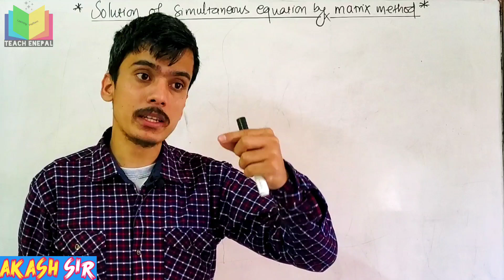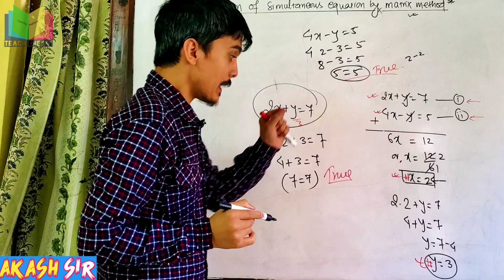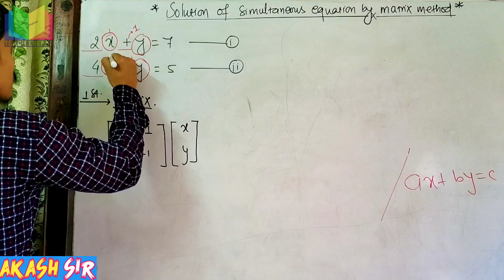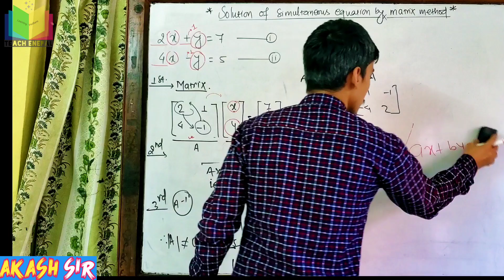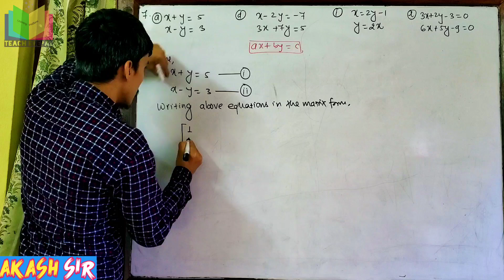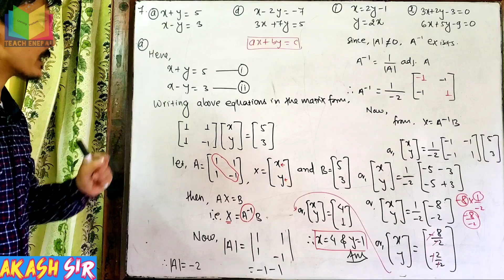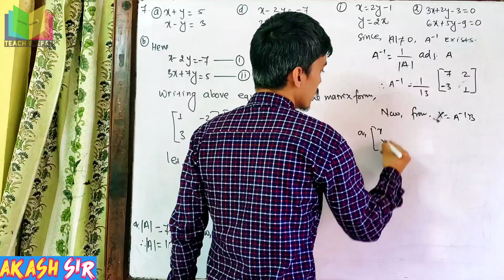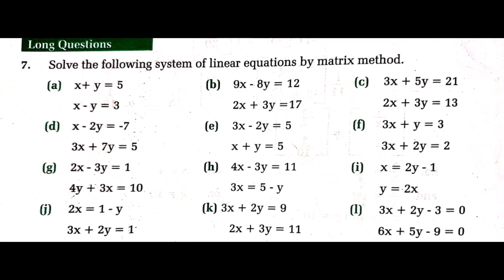MATRIX PART-6 || LONG QUESTIONS || Solve by using matrix method || SEE Optional math 2077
मेरो बिशेष अनुरोध:
Videos हरु आफ्ना संगै पढ्ने साथिहरुलाइ share गर्न नभुल्नुहोला, र जे जस्तो लाग्छ comment गरि सुझाब सल्लाह दिएर साथ/सहयोग गर्नु हुनेछ भन्ने आशा राख्दछु। - Akash sir

सबैजनालाइ नमस्कार!! म कक्षा ८-१० सम्मका बिद्यार्थीहरुका लागि विभिन्न विषयका कक्षाहरु सञ्चालन गरि , भिडियो मार्फत सजिलो संग बुझ्ने गरि यसै युट्युब च्यानल मार्फत अपलोड गरिरहेको छु। यदि केही समस्या आएमा फेसबुक मार्फत message गरि राख्न सक्नु हुनेछ। facebook मा message गर्नको लागि यो लिन्क:

"Education for everyone-सबैका लागि शिक्षा"
-A complete learning platform

optional math class 10,
optional math class 10 solution,
optional mathematics,

optional math class 9,
optional math class 9 solution,
solution of class 9 optional mathematics,
speedy maths book class 9 solution,
compound angles,
Trigonometric ratios of compound angles,
optional math class 9 Nepal,